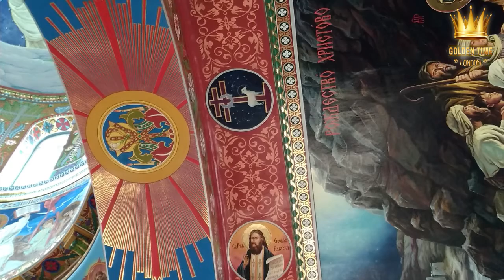Golden Time Distant Festival | Season 12 | Yan Zakharchuk | GTSF-0901-0332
Имя участника или коллектив: Yan Zakharchuk
Страна: Ukraine
Название конкурсной работы: Роспись церкви
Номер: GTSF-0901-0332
Номинация: Painting / Живопись
Возрастная категория: Over 26 years old / старше 26 лет